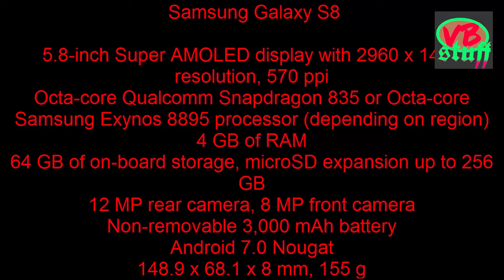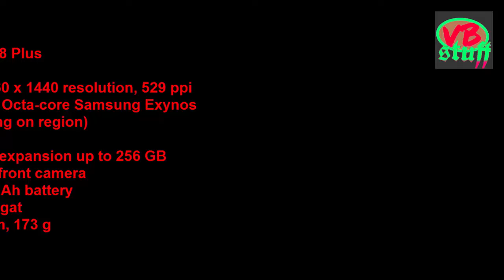Top 10 Upcoming Phone of the 2017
Upcoming: Samsung Galaxy S8 and S8 Plus

Upcoming: Top Android Phones in April 2017